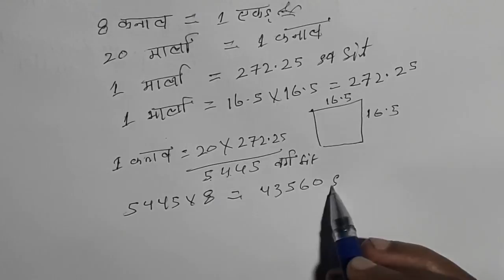8 कनाल=कितना एकड़ part 2